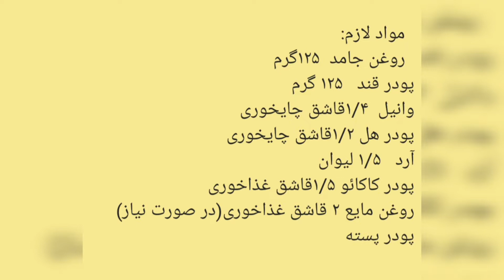Eid sweets / Beheshti sweets / Fluffy sweets / Very delicate and delicious for Nowruz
Beheshti sweets, which is one of the delicious sweets and is very suitable for Nowruz, so make it and enjoy it with your loved ones.
ingredients:
Solid oil 125 g
Powdered sugar 125 g
Vanilla 1/3 teaspoon
Cocoa powder 1/5 tablespoon
Liquid oil 2 tablespoons (if needed)
Pistachio powder for decoration